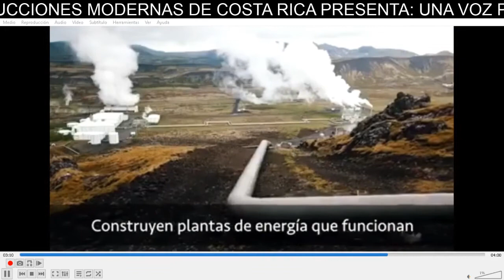UNA VOZ POR EL PLANETA TIERRA PROGRAMA PILOTO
Una nueva serie, en la que profundizaremos en la realidad ambiental, social y política de nuestro planeta. Súbase con nosotros en esta aventura en la que de una manera particular y utilizando las nuevas tecnologías de la comunicación aprenderemos a cuidar nuestra casa común y a darnos la mano unos a otros. Dedicado a la memoria de Carl Sagan y de otros que se han ocupado por educar para conservar la vida en nuestro planeta.